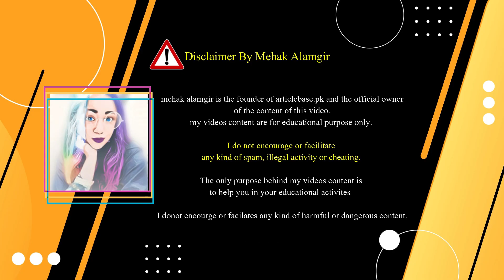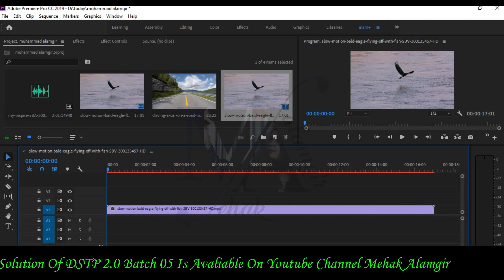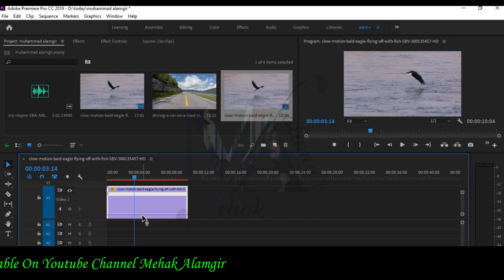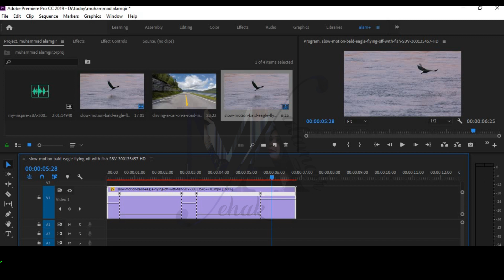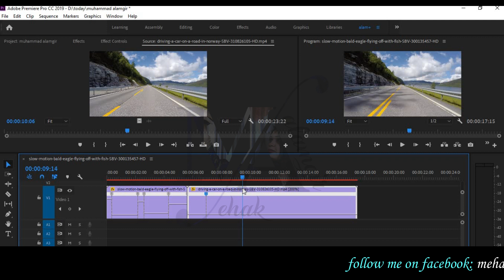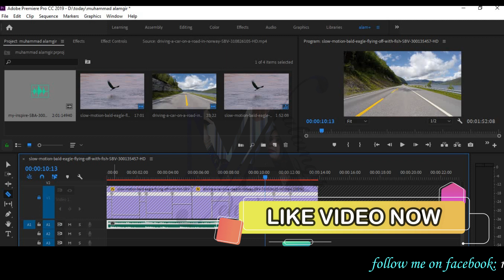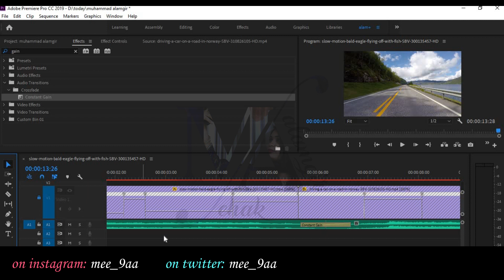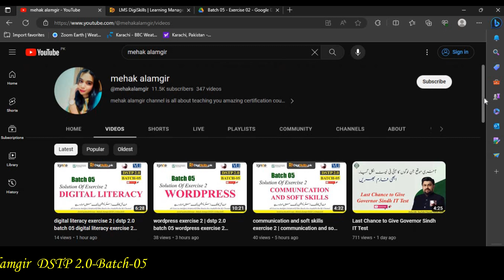video editing exercise 2 batch 05 | dstp 2.0 batch 05 video editing exercise 2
Today, I'm going to talk about video editing exercise 2 or dstp 2.0 batch 05 video editing exercise 2 solution. You may be asking yourself, "What is this all about?" Well, let me explain.

Basically, the DSTP 2.0 batch 05 video editing exercise 2 required solution that how two clip use video transitions and audio  gain